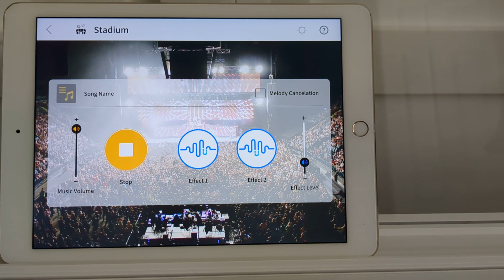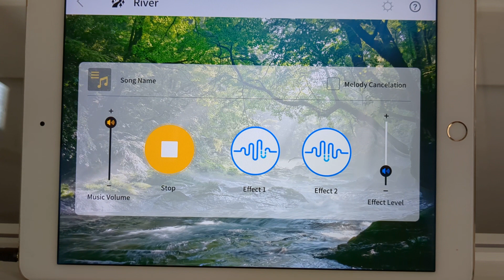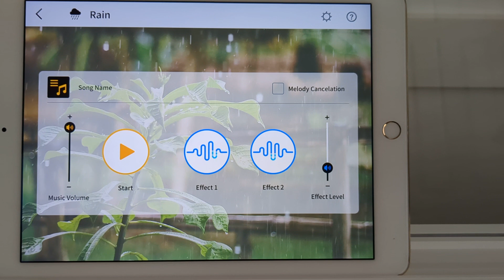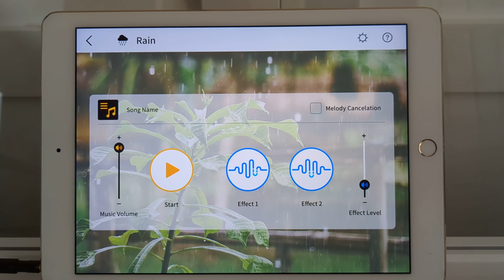Casio PX-S7000 Demo - "Live Concert Simulator" on Casio Music Space app - AZ Piano Wholesale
The Casio Music Space app for many of Casio's digital pianos has unique features and functions depending on the Casio piano model you have. This video demo is the "Live Concert Simulator" for the new PX-S6000 and PX-S7000 portable digital pianos. This app feature (LCS) has images and live sounds of various venues and locations that can immerse you into those environments as you play your music from the PX-S6000 or PX-S7000 pianos. It can enhance your playing enjoyment on these new PX-S models and help make your music even more fun to play.

***This demo recording was done through my phone and the audio is coming out of the piano speakers with no additional audio or equipment being used.  Since my phone recording audio is very limited in quality with minimal bass response, please be aware all this sounds much better in person through the internal speakers of the piano or through a good pair of stereo headphones plugged into the piano. But hopefully you get the idea.

For better audio quality. listen to other PXS demos on-line. You'll definitely find some and with good professional audio quality.

Please check out my very detailed written review of the Casio PX-S5000, PX-S6000, and PX-S7000 at the following